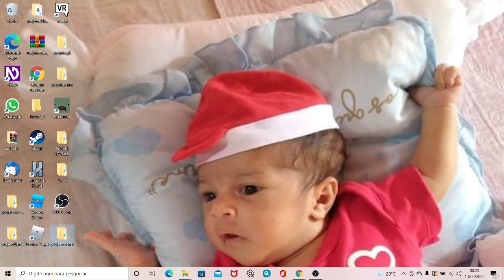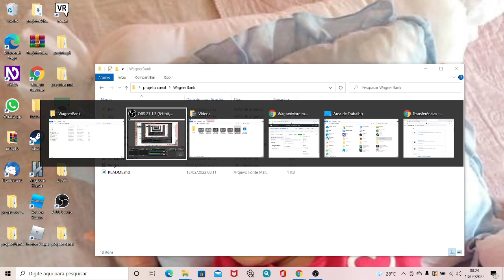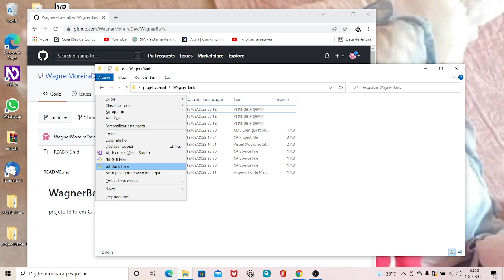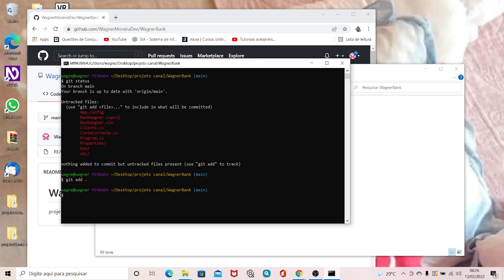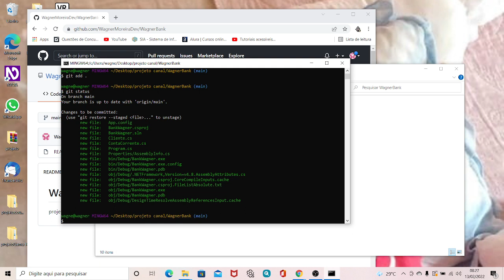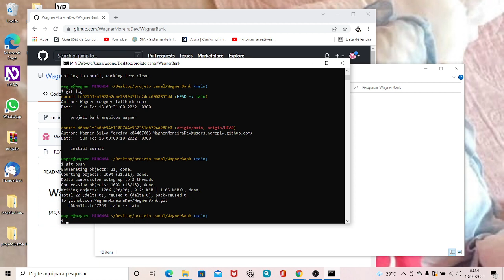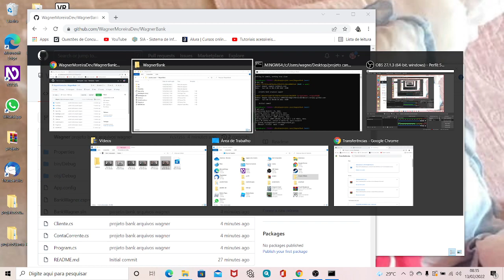Como enviar seus projetos via gitbach usando linha de comando para o GithUb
Fala Galerinha, neste vídeo estou encinando como enviar seus projetos locais para o repositório remoto(GitHub,) usando o Gitbash. para quem não sabe o Gitbash e uma das interfaces de linha de comando que vem nativamente no git, e muito usada nas empresas pelos desenvolvedores.

EMPRESAS PARCEIRAS:

God Time Personalize

Instagram.com/godtimepersonalize

WC Produções e Consultorias.